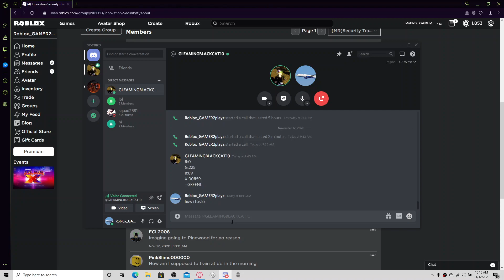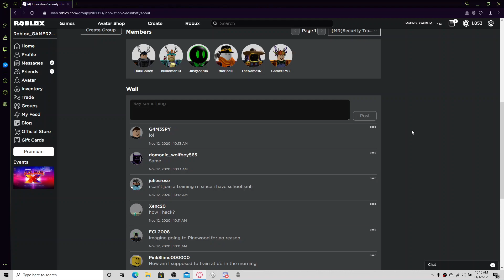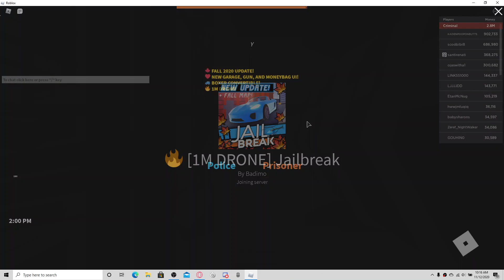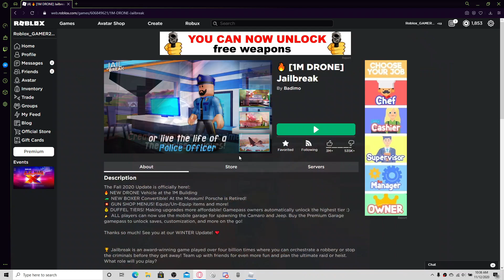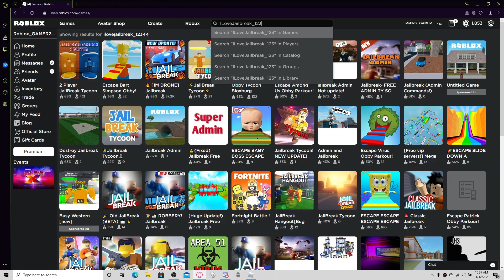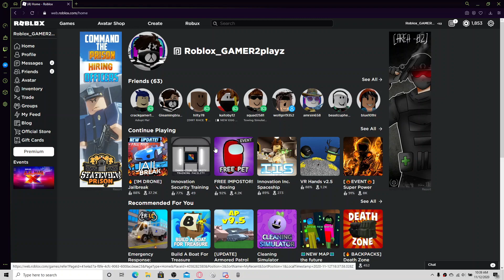MY BROTHER AND I WERE PLAYING JAILBREAK UNTIL A HACKER JOINS OUR SERVER!!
The exploiter got kicked or banned or just left the server. I suspect that the exploiter got banned because i searched up his username correctly i suppose. Until then, exploiters around jailbreak is still a thing and still going. Next time try to be a cop to avoid the exploiter. You even may get ejected when cop or criminal. If that happens to you, that could mean an exploiter is in your server. Reporting does not work so the creators will do their thing. I dunno. But I hope you guys will have a happy Friday tomorrow! See you tomorrow! Also new grinding videos in Super Power Fighting Simulator will be on Fridays!